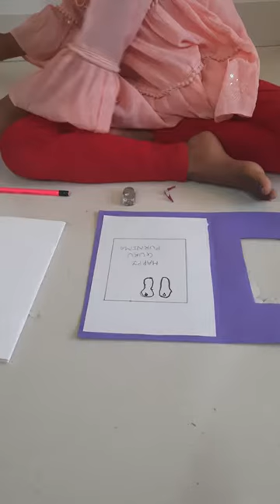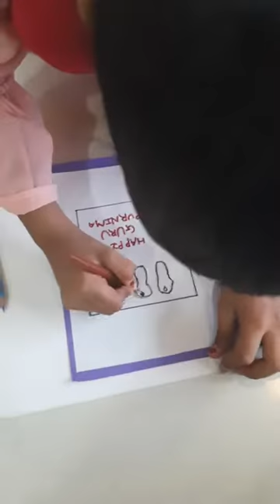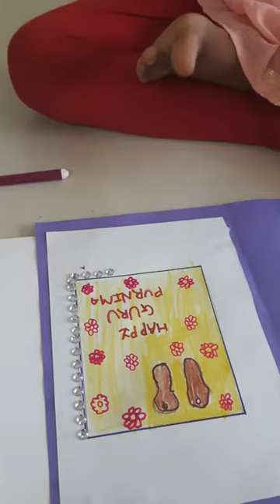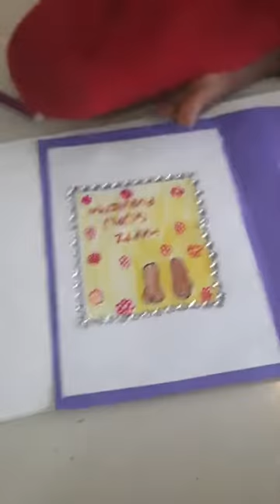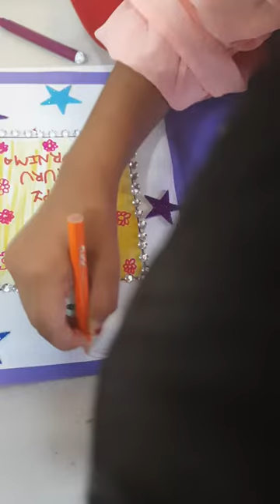Aarna Paresh Panchal (Age 2- 5), Guru Purnima, Card Making Kidzee School, Thane